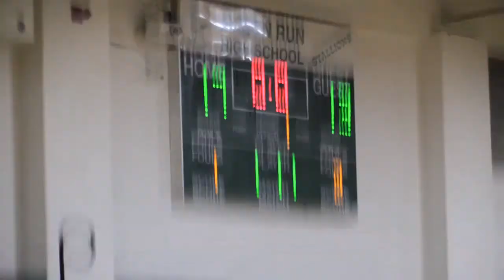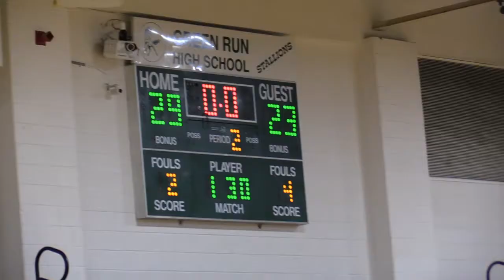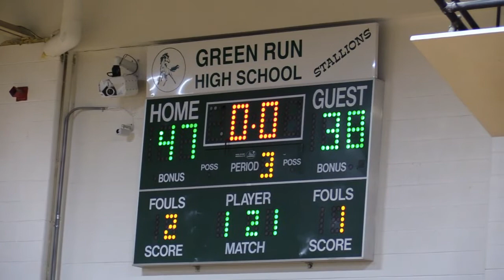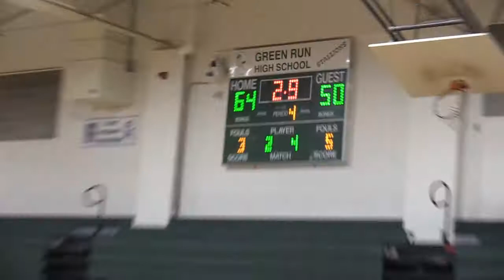Green Run-64 v LC Bird-50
5A VHSL State Semi-Finals